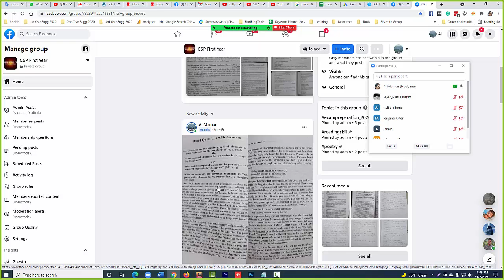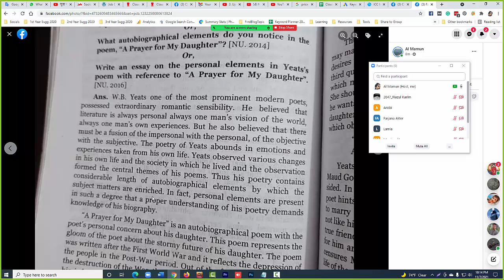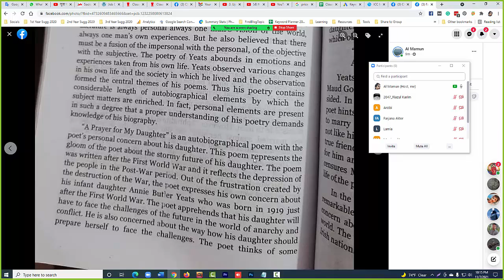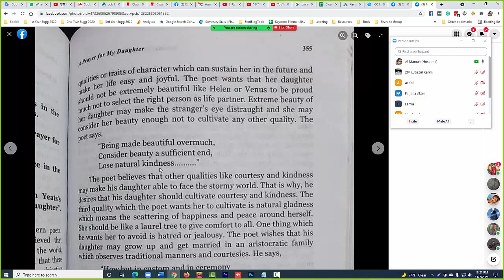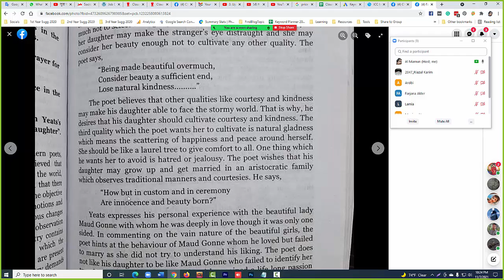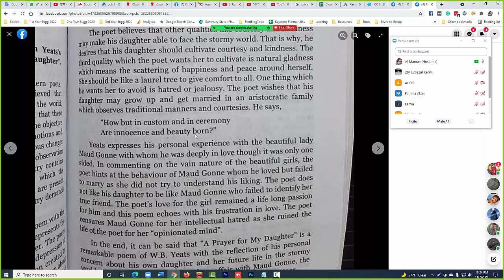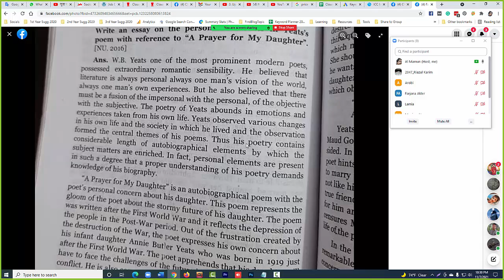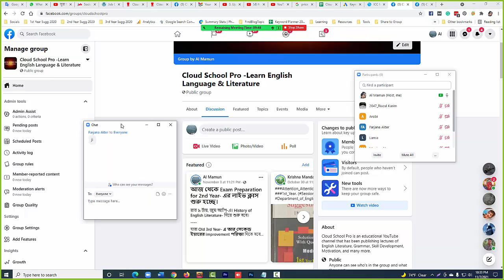Autobiographical elements in A Prayer for My Daughter | বাংলা লেকচার | Bengali Lecture